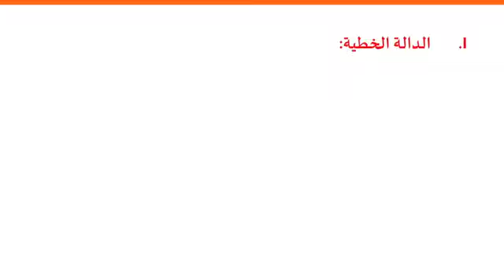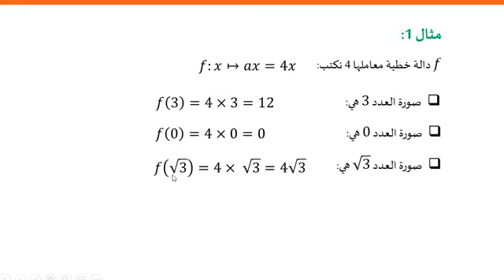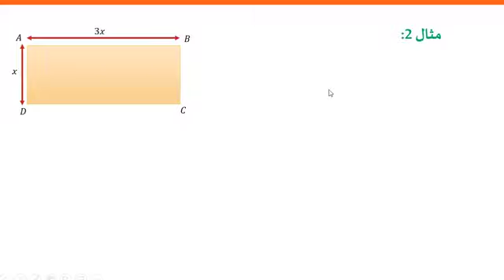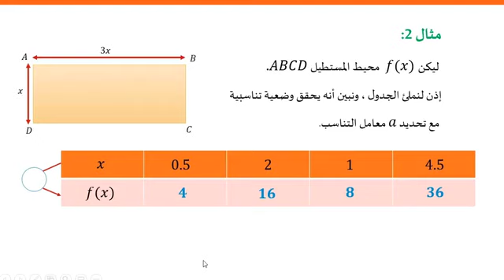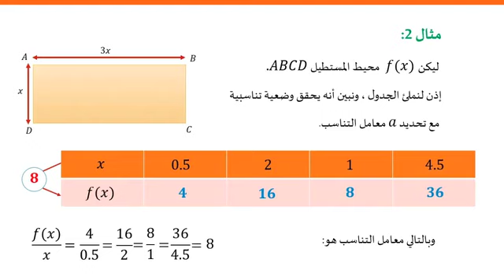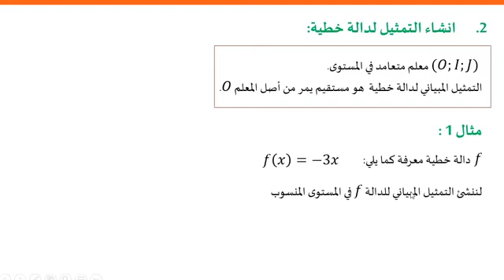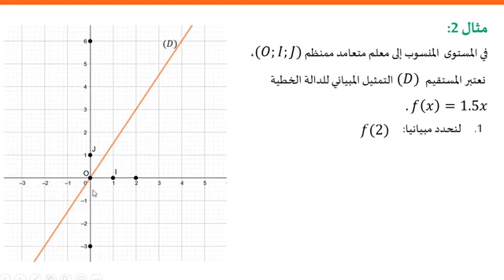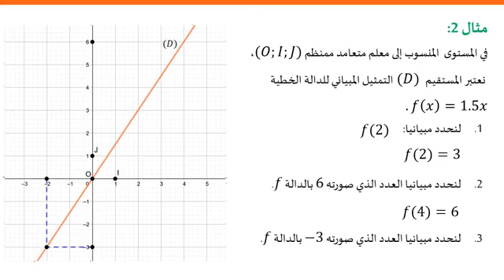الدالة الخطية الجزء 1 AC3